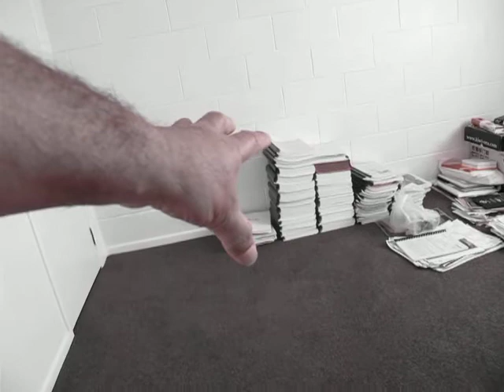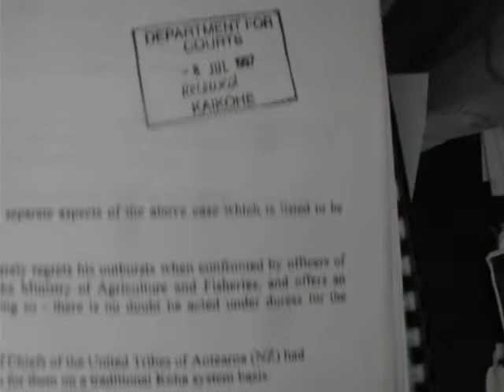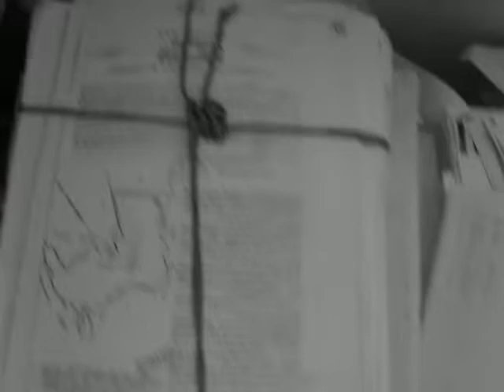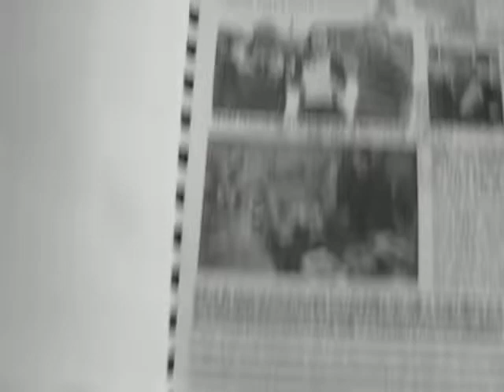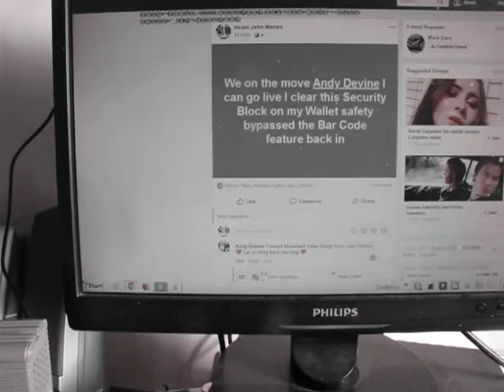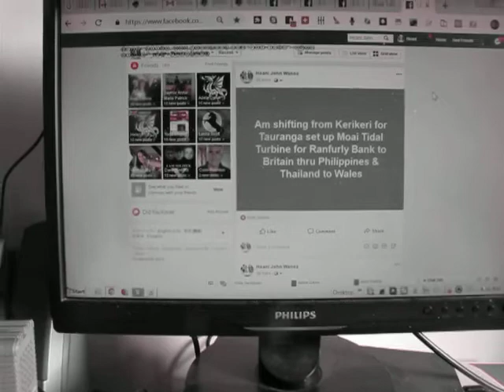Last week in Kerikeri Northland off to Asia to Britain UK then China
Published Thursday 18 October 2018